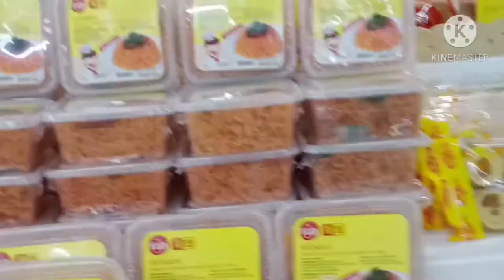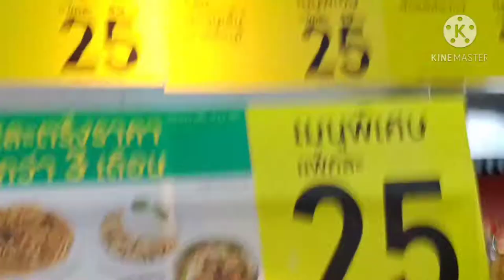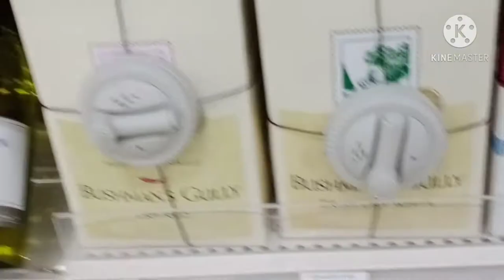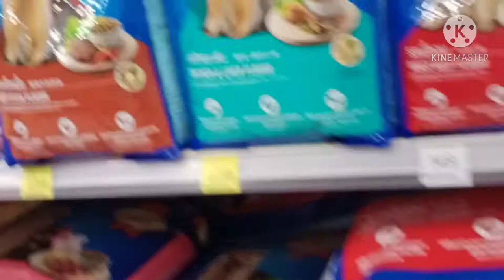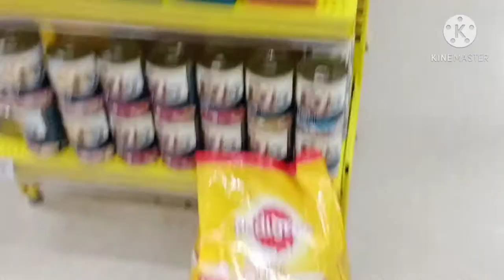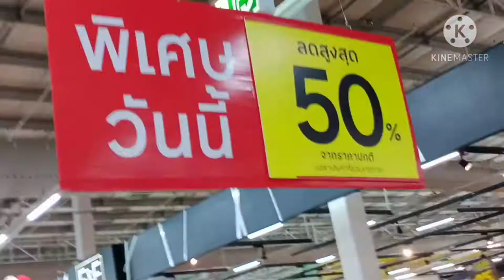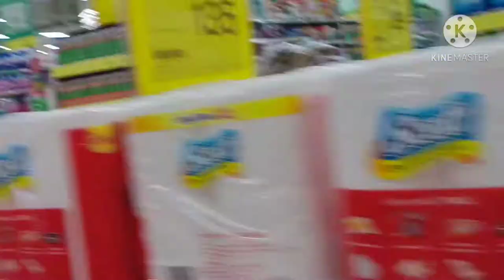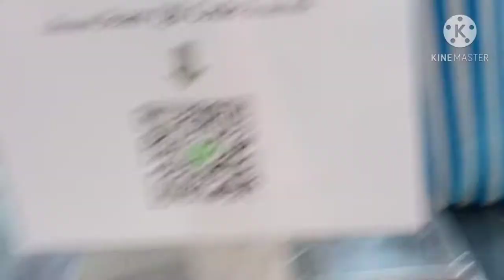Buy my dog food @super market